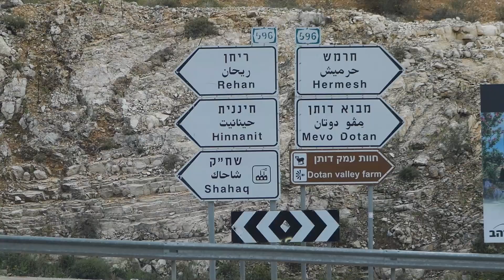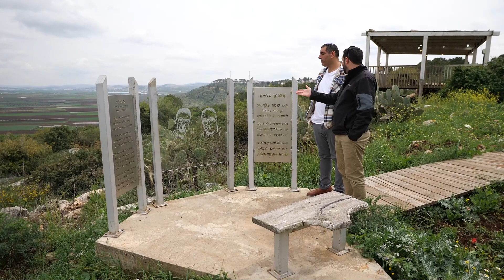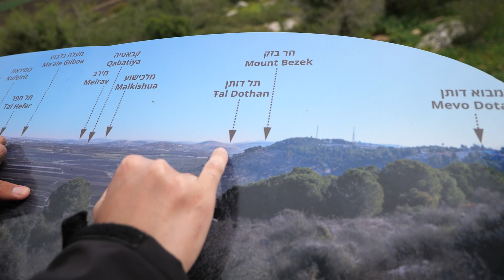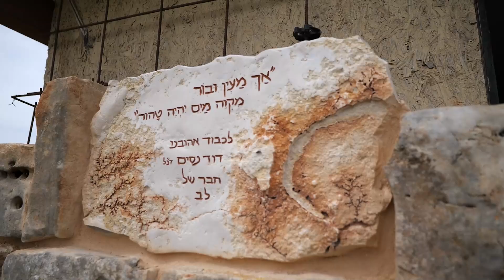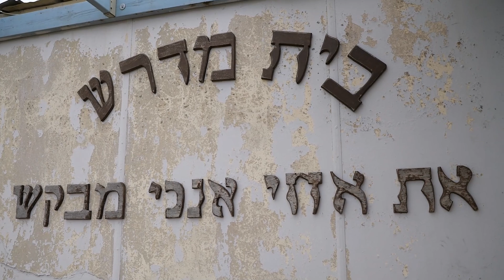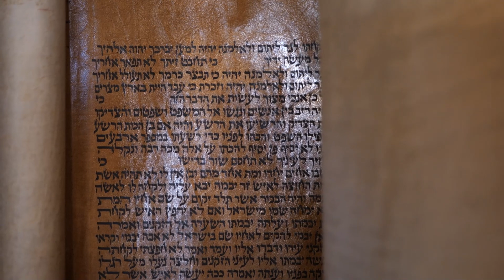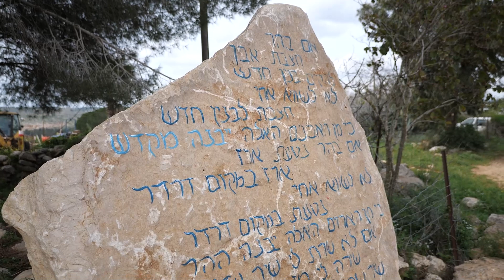"הנה הם באים בואו נציע להם אותו למכירה" לירן לוי לוקח אתכם למקום המדויק בו התבצעה מכירת יוסף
מקום נקודה סיפור | עמק דותן | פרק 6
עמק דותן העמק בו האחים השליכו את יוסף לבור לירן לוי לוקח אותנו למקום בו בוצעה המכירה ממש